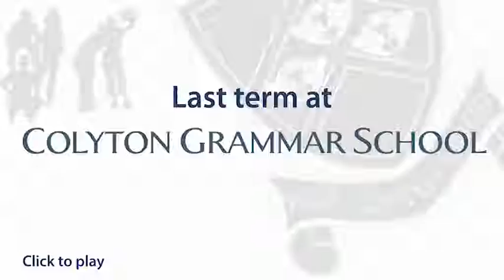Spring Term 2016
Spring Term at Colyton Grammar School